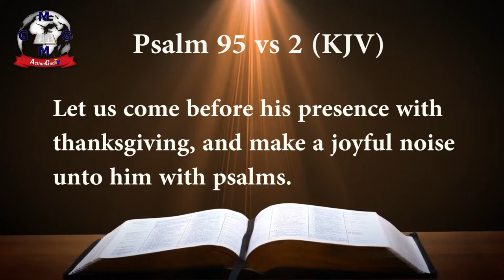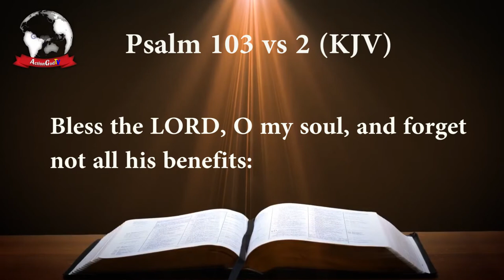BEING GRATEFUL TO GOD - SERMON BY PROPHET EMMANUEL CHINONSO STEPHEN (SUN. 9TH DEC. 2018)